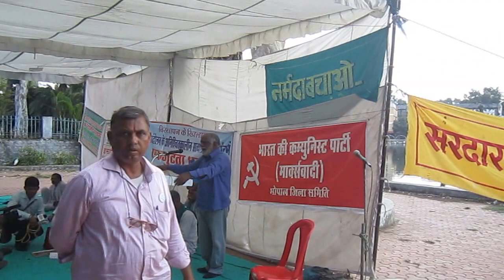Badal Saroj, CPI (M) at Bhopal extending support to Narmada Bachao Andolan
Twenty five organization extended their support to the Narmada Jeevan Satyagrah